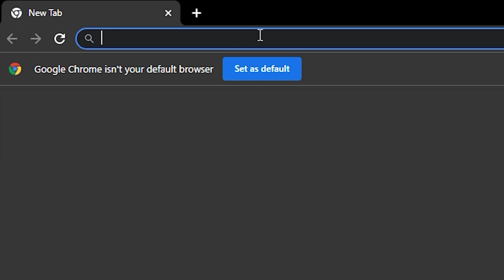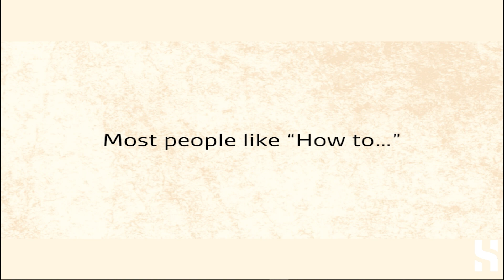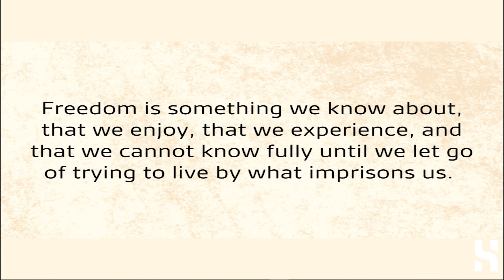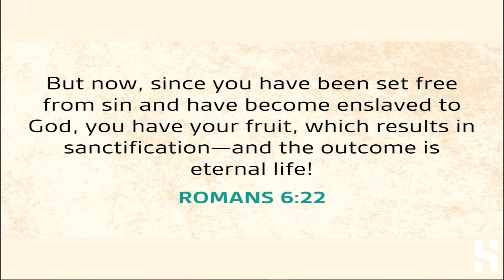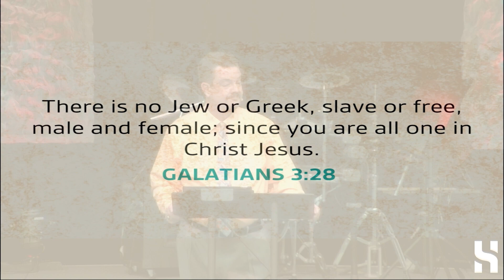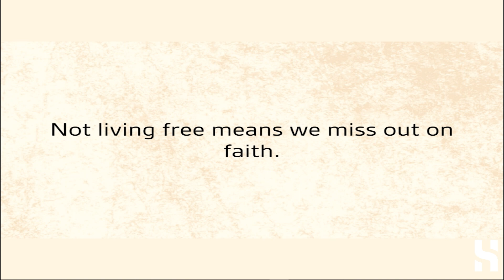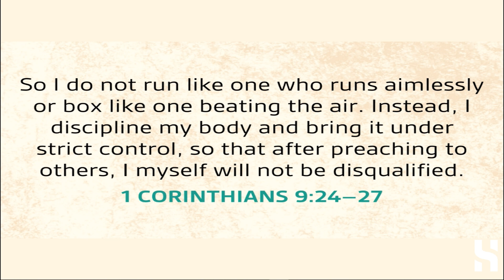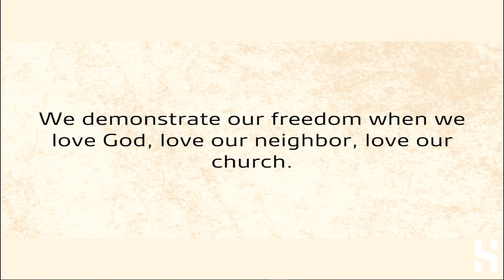11/27/22 - Contemporary - Set Free To Live Free - Live Free! How?